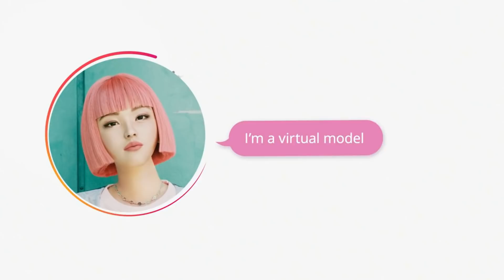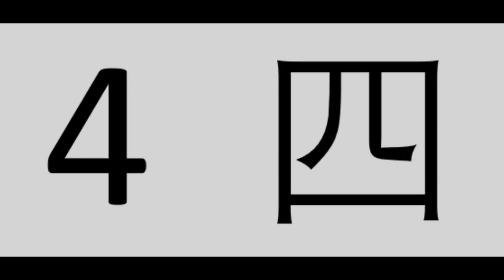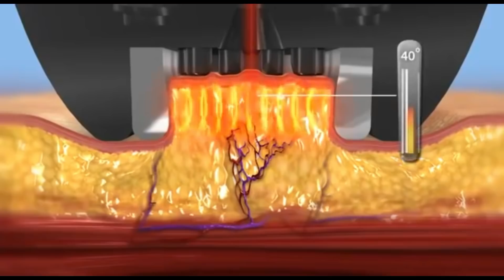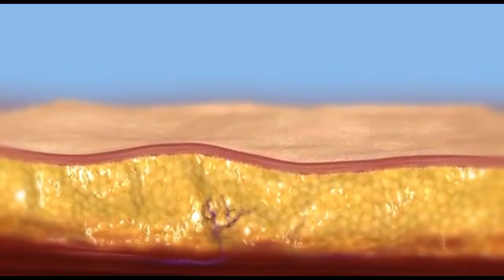মাথা ঘুরিয়ে দেওয়ার মতো ১৮টি আজব তথ্য- আপনি নিশ্চিত জানতেন না!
***pinikpi: shorturl.at/axzLX
***pinikpi ANIMATION: shorturl.at/kuKRX
***pinikpi FOOD: shorturl.at/ejtxz
আমার সাথে যোগাযোগ করার মাধ্যমঃ